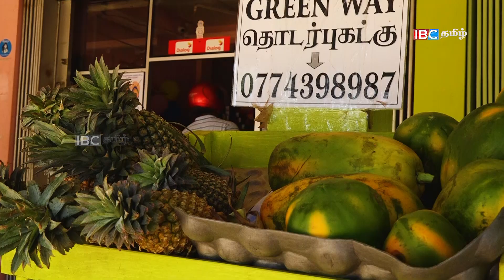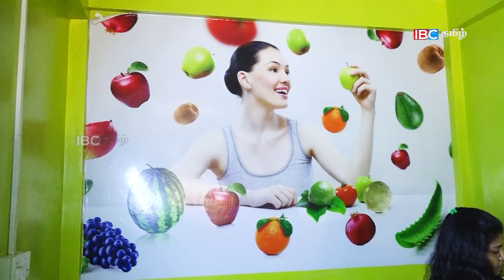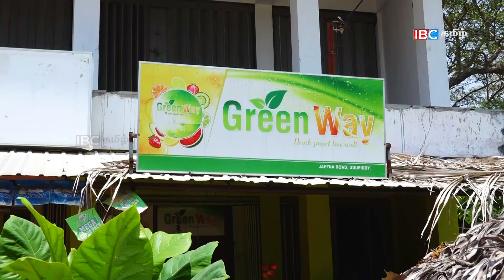இந்த விலைவாசி களிலும் 50% தள்ளுபடியா.....? | Janany